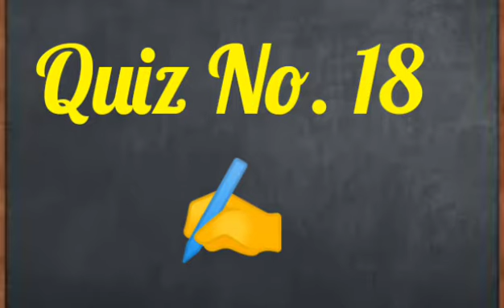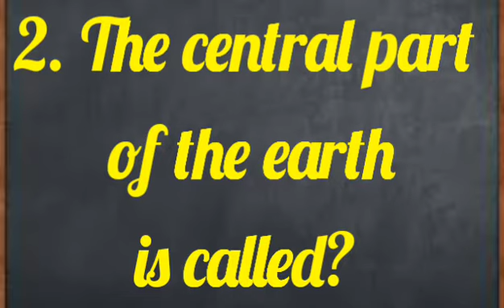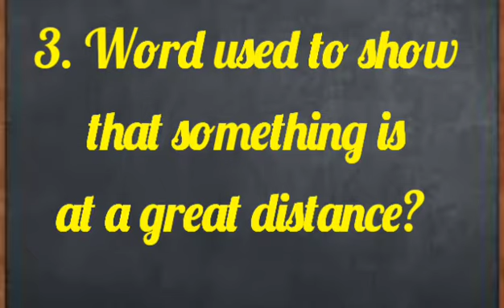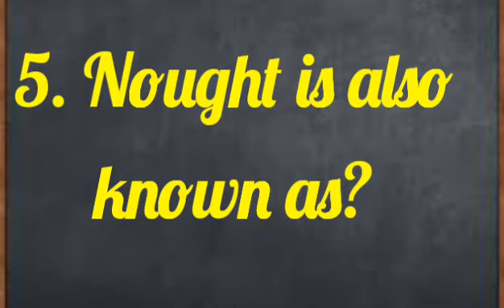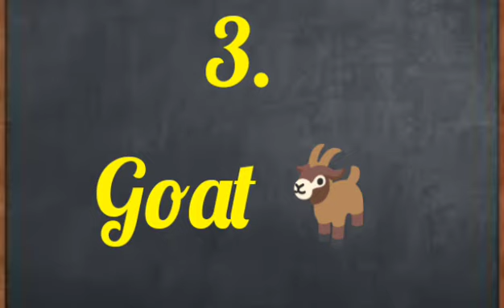Give One Word Answer in English | One Word Substitution Quiz | Part-18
In this video, you will get one word substitution quiz in English. Give your answer in one word only. Improve your English Vocabulary.
Top 10 Idioms and Phrases in English | You all Must Know in 2022 | Improve Your IELTS |

some more queries:
one word substitution for exam
one word substitution english connection
one-word substitution
english connection all videos
one word substitutions
1 word substitution
english englis
ssc cgl
ssc cgl english
ssc
learn english
english grammar
one word substitution ssc
one word
subs

About this channel:
You can learn English at home easily by watching my videos. Improve your ielts score. Increase your speaking skills. Enhance your communication skills. Learn english grammar effectively by sitting at home
. Be confident by learning english. How to be confident english speaker. Tips to improve ielts bands.
Amandeep Kaur Sangha